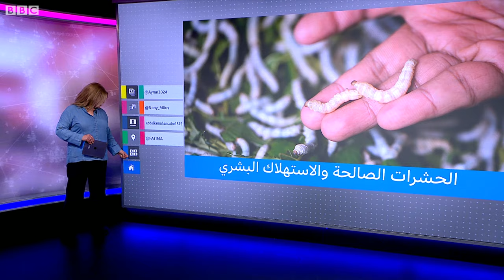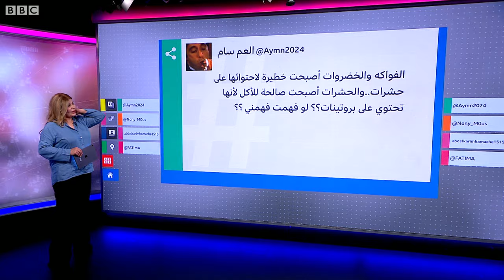وجبات غذائية من الحشرات… سنغافورة تثير الجدل لسماحها للمطاعم بتسويقها.. ما الأسباب؟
وافقت سنغافورة على استهلاك 16 نوعًا من الحشرات الصالحة كغذاء للبشر بعد أن كانت تُباع كغذاء للحيوانات الأليفة مثل الطيور والزواحف، لكن لم تعد الحشرات مقتصرة على الحيوانات فقط، بل أصبحت بديلاً غذائيًا للملايين من البشر.
وبحسب منظمة الأغذية والزراعة للأمم المتحدة (الفاو) تتمتع الحشرات الصالحة للأكل بقيمة غذائية هامة ويمكنها أن تشكل إضافات صحية للأنماط الغذائية، حيث توفر الحشرات الصالحة الطاقة.
ويعرف عن الحشرات أنها تُطلق نسبة أقل من الانبعاثات الغازية، كما يمكن للحشرات الصالحة للأكل أيضًا أن توفر سبل العيش والدخل؛ حيث أن تربية الحشرات تتطلب مساحة صغيرة، ومن الممكن تربيتها في المناطق الحضرية والريفية على حد سواء.